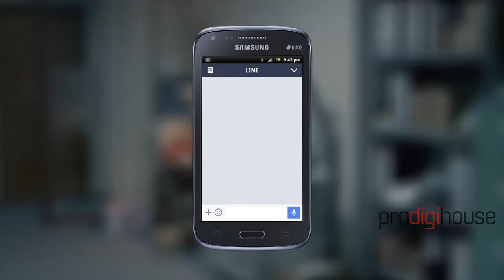Prodigihouse - LINE "Photocopier"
Client : LINE Plus Corporation
Product : Line
Agency : Pantarei
Prod. House : Flex
Director : Floris Kingma
DoP: Rutger Storm
Executive Producer / Producer : Novindra Christian / Jamal Basyaeban
Offline: Rully,Pandi
Color Grading,Online by Prodigi House Team
Post Producer : Mumu